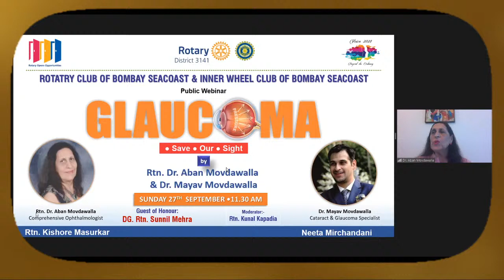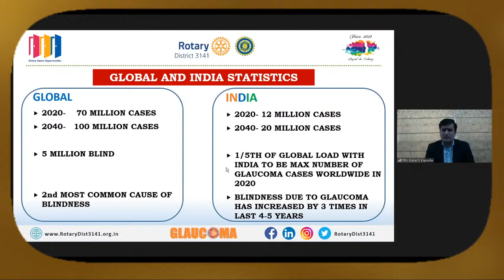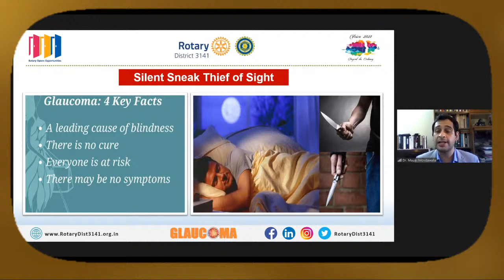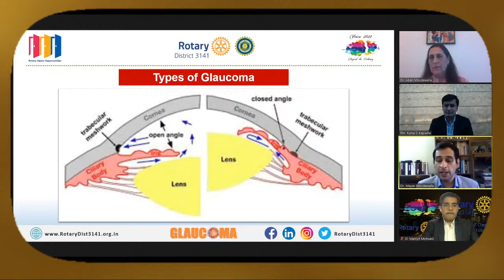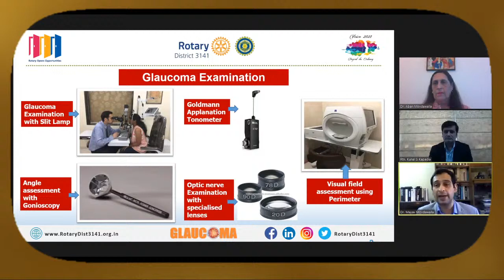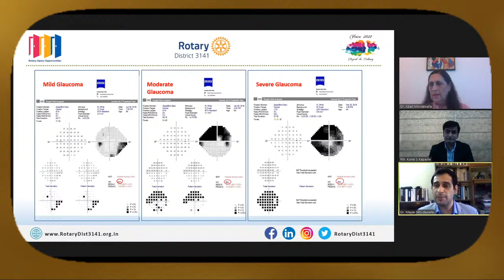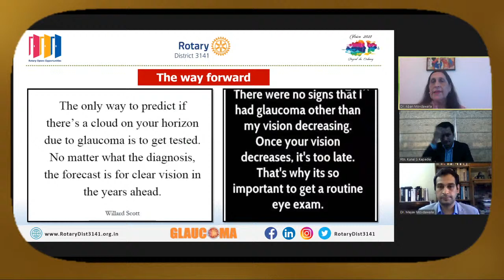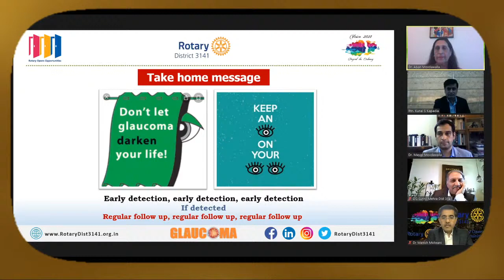Final GLAUCOMA S.O.S. Live Webinar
GLAUCOMA S.O.S. Live Webinar